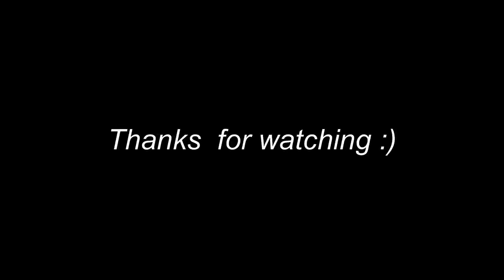Janitor saved his company from bankruptcy by creating Flamin' Hot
I did not own any content of this video.